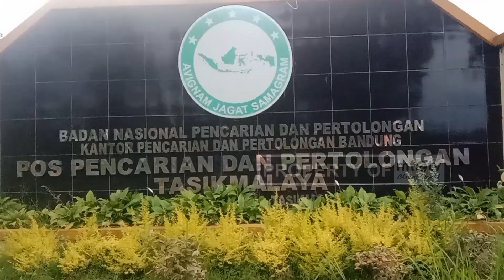BASARNAS TASIKMALAYA GELAR BUKA PUASA BERSAMA DENGAN POTENSI SAR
Kabar Syiar Ramadlan - Kabar Berita yang tayang setiap bulan ramadlan. Menggantikan Kilas Info Terpilih.